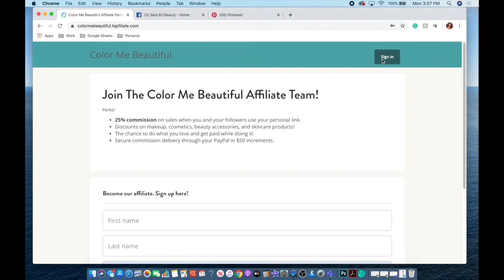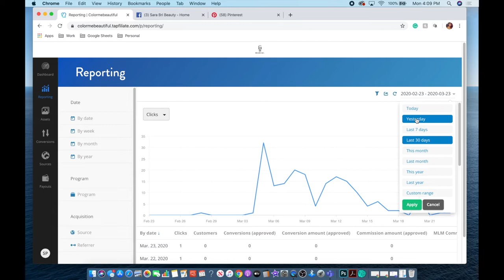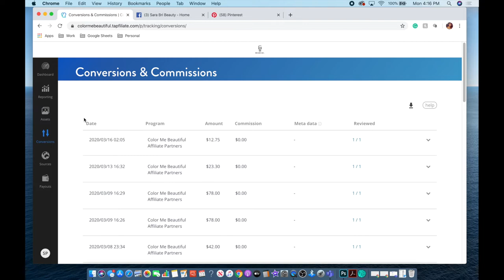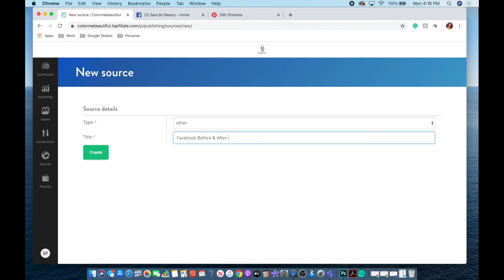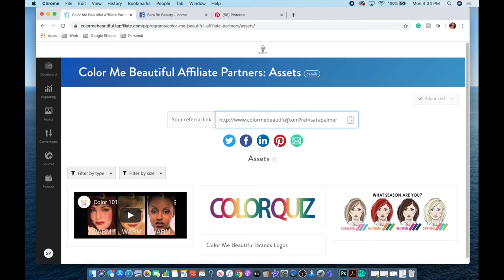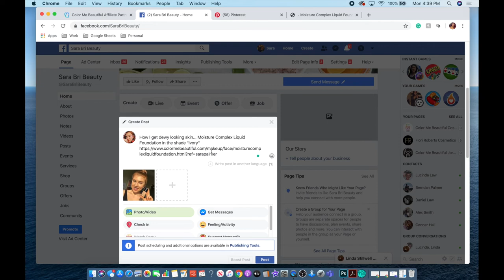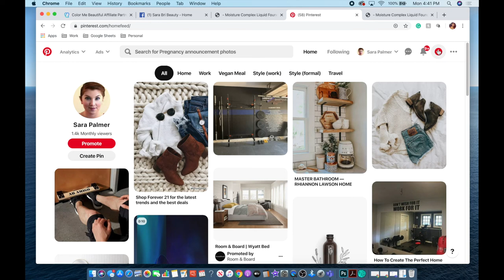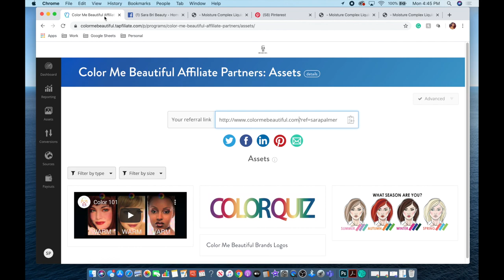Ultimate Tapfiliate How To Guide For Consultants And Kiosk.